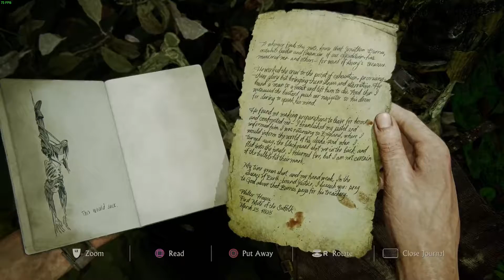Uncharted 4 A Thief's End Ep.20 Shitty Sneaky Finds Libertalia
Turns out the pirate colony does exist. But since it is in ruins it is clear that not everything went according to plan. Trouble in paradise?